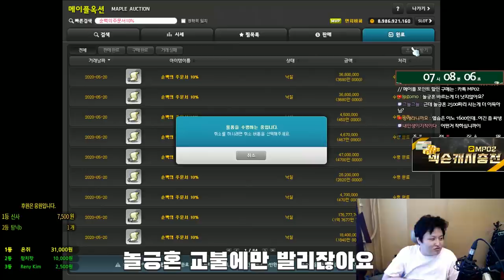요즘 유행하는 전직업 공용 쪼렙(육성템) 만들기 ( 피노키오 코 ) [메이플스토리 먼치]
▶ 신규가입자
김주성,이대한,평화의상징 치킨,홍동양,ZRT Storm,각,파릇,박형식

- Thx bro -

                           아델
220 : 스트라이커(테라버닝,극한돌파) , 205 카데나(메잘알)
201 : 신궁
                             18번째 제논 (유니온 8901 시작) 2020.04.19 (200기준) - 250 달성시 8951